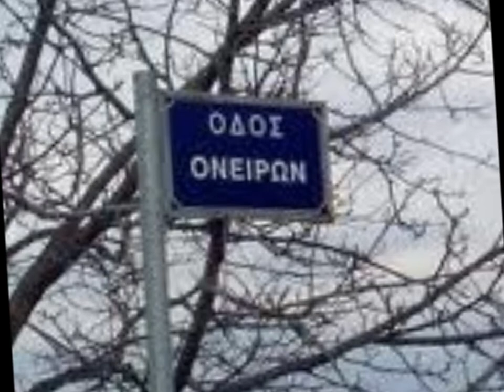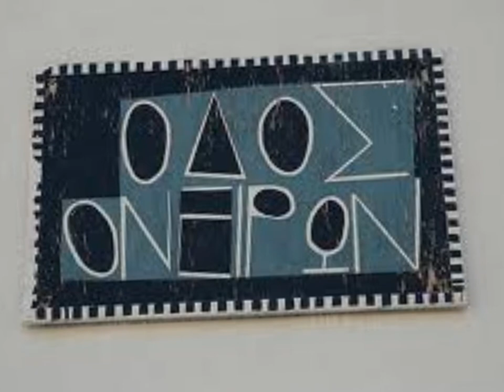ΟΔΟΣ ΟΝΕΙΡΩΝ ΝΕΝΑ ΒΕΝΕΣΑΝΟΥ